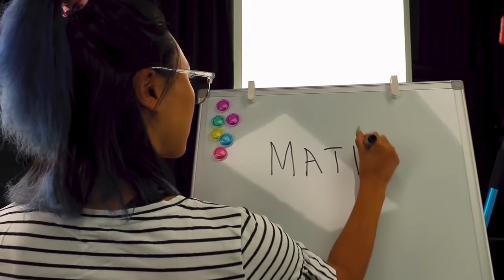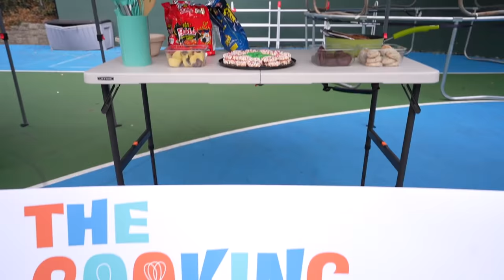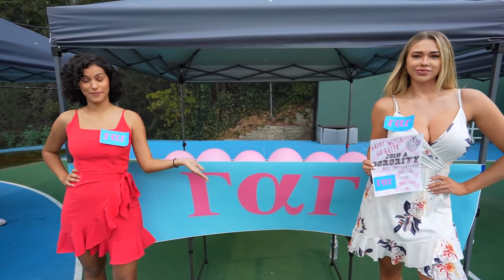Team RAR goes to COLLEGE!!